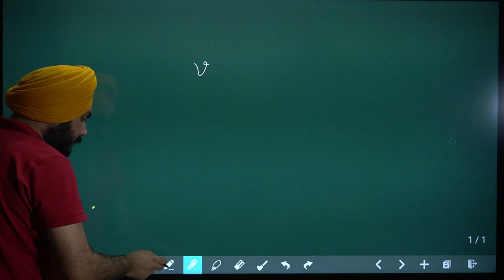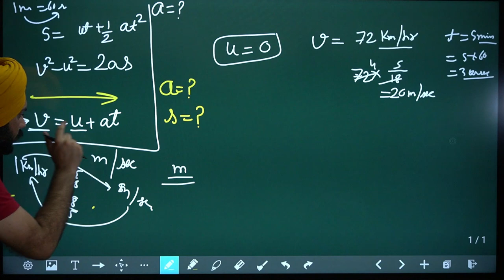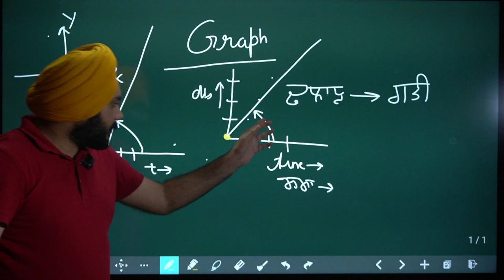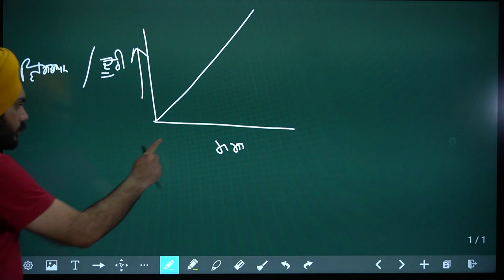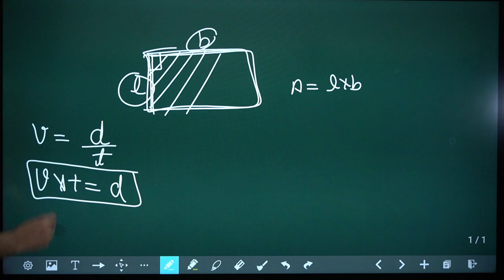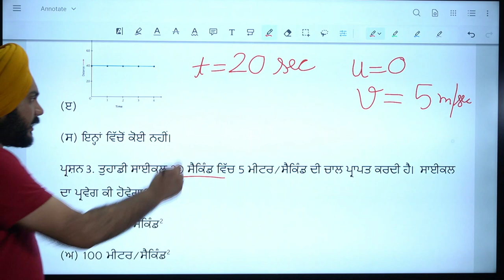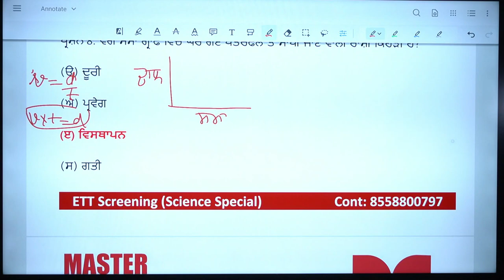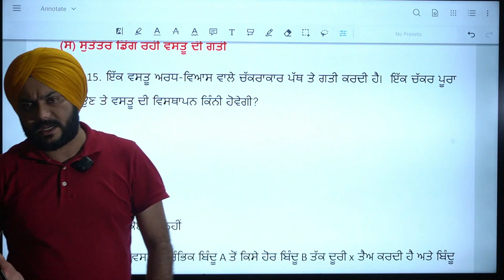ਗਤੀ (Motion) Lecture 3 ਸਿਰਫ ਪੰਜਾਬੀ ਵਿੱਚ (DEMO Only)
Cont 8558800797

All Study Material will be bilingual
ਸਾਰਾ ਸਟੱਡੀ ਮਟੀਰੀਅਲ ਅੰਗਰੇਜ਼ੀ ਅਤੇ ਪੰਜਾਬੀ ਦੋਵਾਂ ਭਾਸ਼ਾਵਾਂ ਵਿੱਚ ਮਿਲੇਗਾ

ਸਾਰੀਆਂ ਵੀਡੀਓਜ਼ ਵਿਚ ਦੋਵੇਂ ਭਾਸ਼ਾਵਾਂ ਅੰਗਰੇਜ਼ੀ ਅਤੇ ਪੰਜਾਬੀ ਬੋਲੀਆਂ ਜਾਣਗੀਆਂ

ਸਾਡੇ ਕੋਰਸ ਨੂੰ ਚਲਾਉਣ ਵਾਸਤੇ ਤੁਸੀਂ ਆਪਣੇ ਗੂਗਲ ਪਲੇਅ ਸਟੋਰ ਤੋਂ  Master Classes Patiala app ਡਾਊਨਲੋਡ ਕਰ ਸਕਦੇ ਹੋ
ਇਸੇ ਤਰ੍ਹਾਂ ਤੁਸੀਂ Iphone ਤੋਂ my institute app download ਕਰ ਸਕਦੇ ਹੋ ਤੇ ਉਸ ਤੋਂ ਬਾਅਦ ਇਕ ਕੋਡ mvwog ਛੋਟੇ ਅੱਖਰਾਂ ਵਿੱਚ ਭਰੋਗੇ

Course ਖ਼ਰੀਦਣ ਲਈ ਤੁਸੀਂ ਸਾਡੀ ਥੱਲੇ ਲਿਖੇ ਨੰਬਰ ਤੇ ਸੰਪਰਕ ਕਰ ਸਕਦੇ ਹੋ